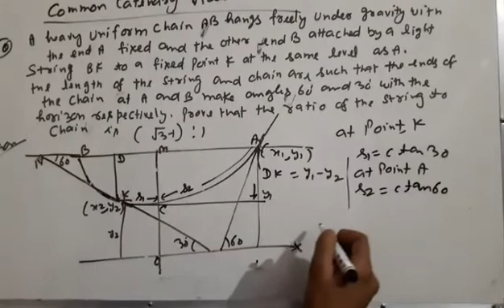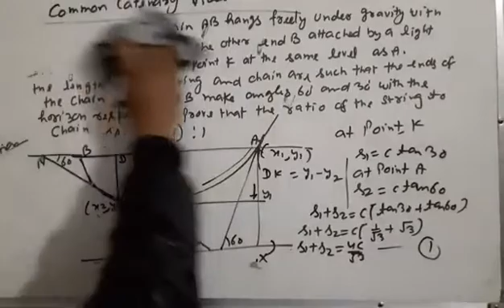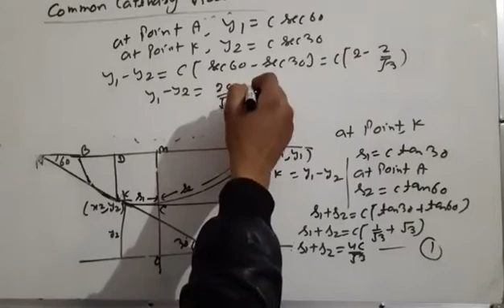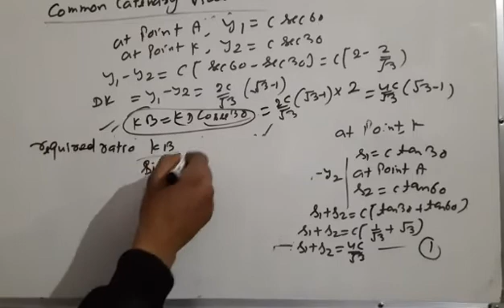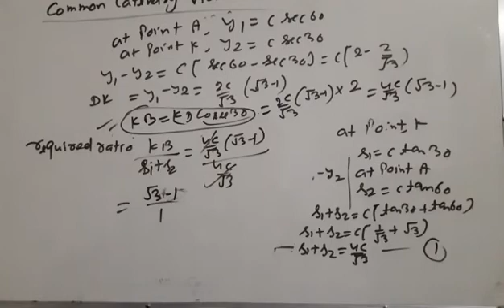Common catenary b.sc class video 22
About this video question on common catenary